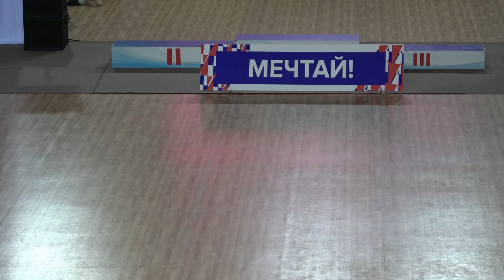Буги-вуги Юноши и девушки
Кубок Калининградской области
и Кубок Калининграда
по Акробатическому Рок-н-роллу
Организаторы:
Министерство спорта Калининградской области
Калининградская региональная общественная организация
Федерация акробатического рок-н-ролла
Комплексная спортивная школа олимпийского резерва
Многоцелевой спортивный зал «Созвездие»
г. Калининград 2020 г.